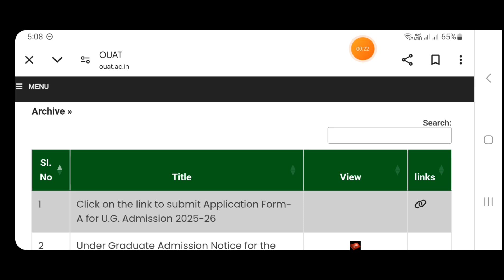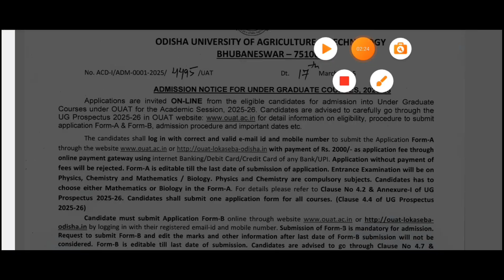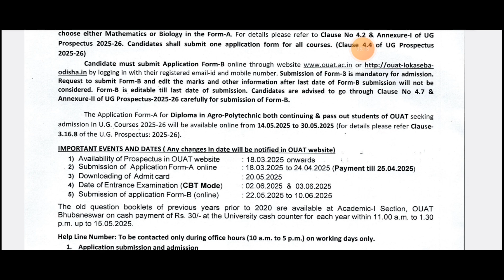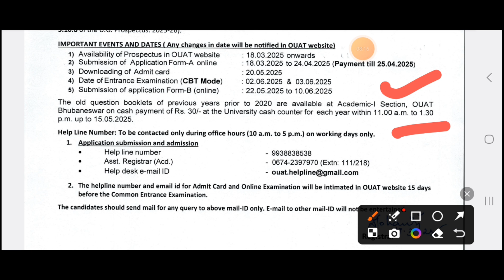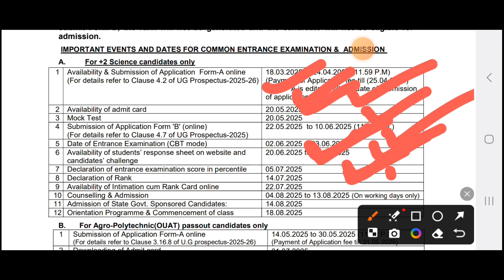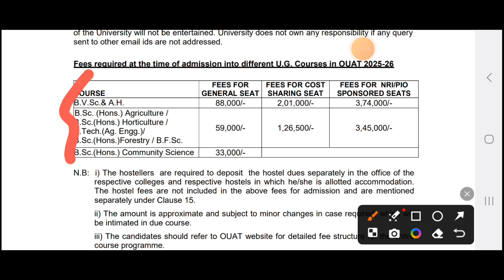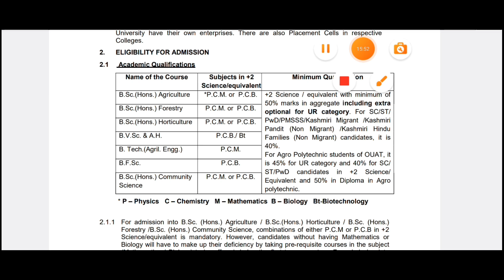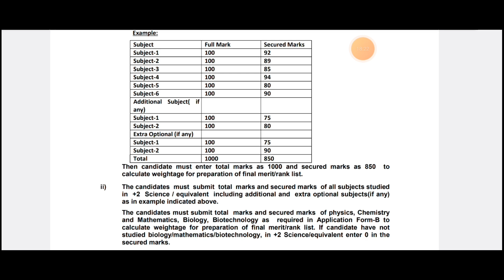OUAT ENTRANCE EXAMINATION 2025 | APPLICATION FORM FILL UP STARTS | EXAM DATE